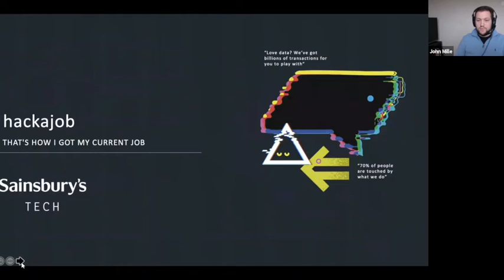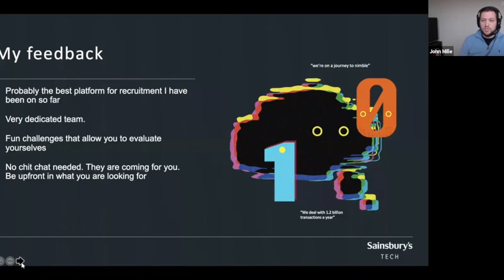Ask an engineer: How hackajob can help you find your next role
Learn about how hackajob can help you find your next role in this exclusive interview by John Mille, Principal Cloud Engineer, Sainsbury's Tech.

Recorded live as part of our online webinar, in partnership with Sainsbury's Tech, John shares why he believes hackajob is the best job platform out there, his personal interviewing tips and how to make our coding challenges work for you.

Sign up to hackajob today and find your next tech role